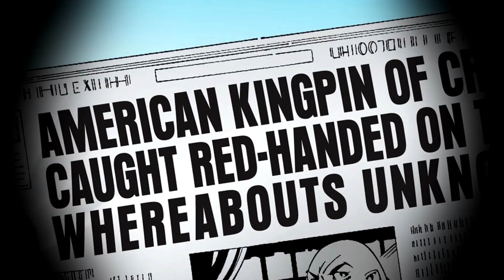Ultimate Spider-Man: Double Trouble | Part 1 - Doctor Octopus | Issue #14 - Motion Comic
We are back! You guys have been waiting for a year and a half for this, and it's finally here. The first part out of eight. It's gonna be a long one.

Ultimate Spider-Man will not be the only series you guys are getting, you will definitely be getting other projects from me, within the next two months.

- Mike Foble was originally supposed to be the role of Flash, after Topher Wadey, but he had to drop the role as well.

Spider-Man: Homecoming - Suite
Spider-Man Web of Shadows - Main Theme / Other
FreePlayMusic
Freesound - Setuniman